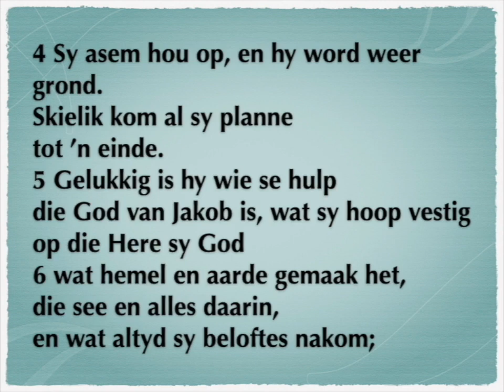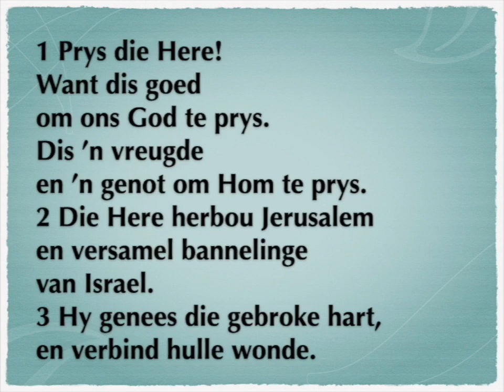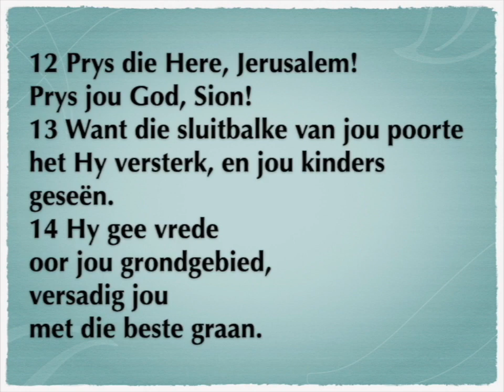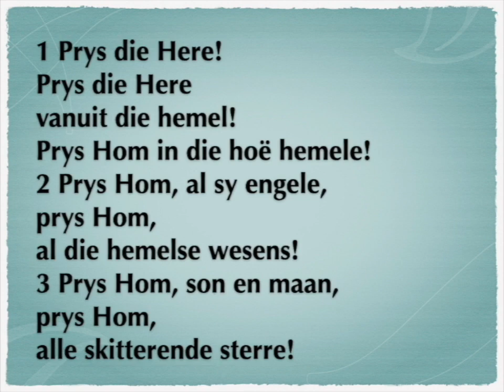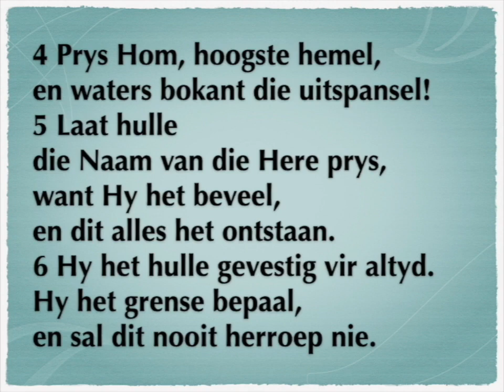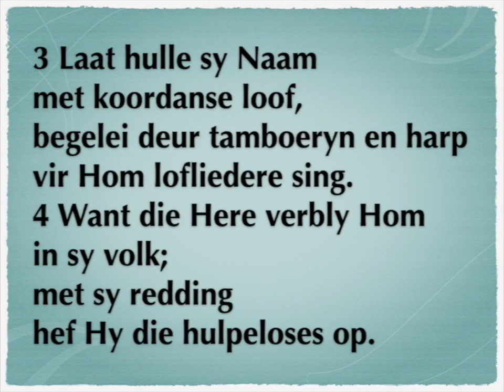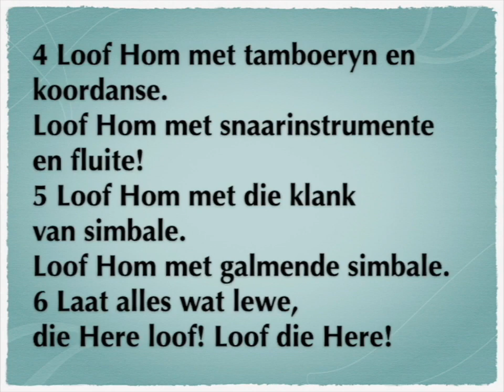Psalm 146 -150